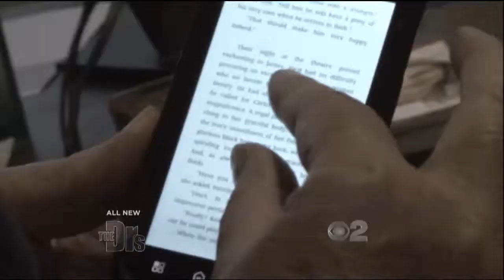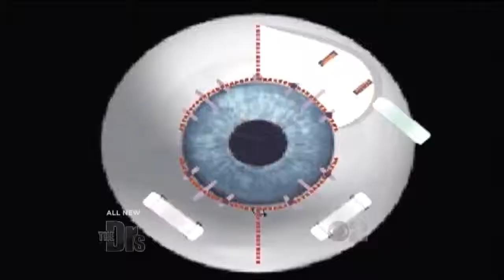Doctors Show - Scleral Spacing Procedure with Dr. Brian Boxer Wachler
Dr. Brian Boxer Wachler shows latest FDA clinical trial for treating reading glasses (presbyopia)
FOR MORE KERATOCONUS INFORMATION: